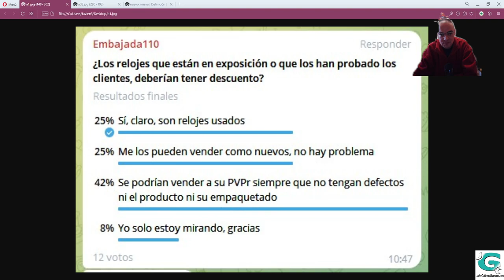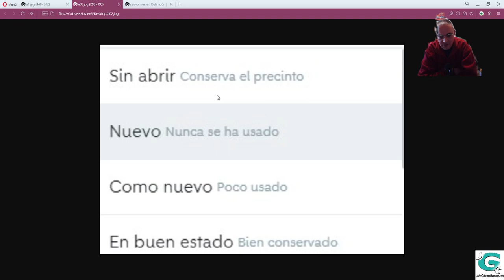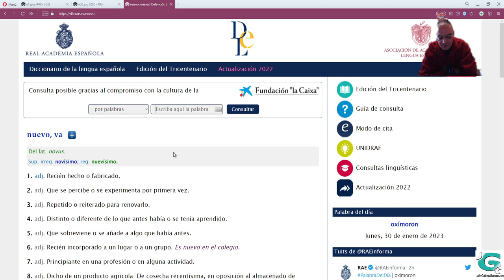Un reloj que está en exposición, ¿se puede considerar nuevo?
En el grupo de Telegram de la Embajada110 surgió un interesante debate. ¿Un reloj que está en exposición es nuevo?

Aquí os explicaré mis argumentos... Dejadme vuestra opinión.